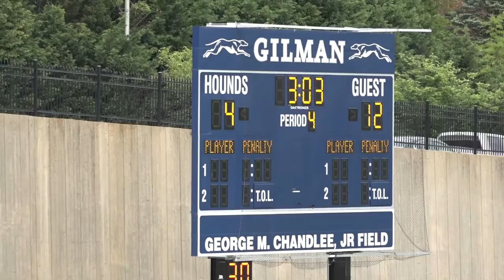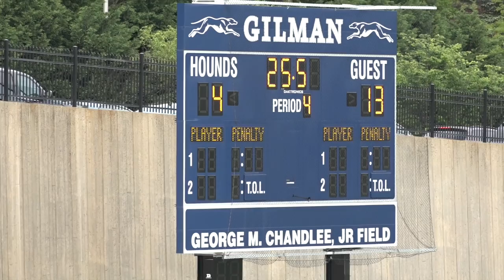McDonogh @ Gilman 4th Quarter 5/10/16